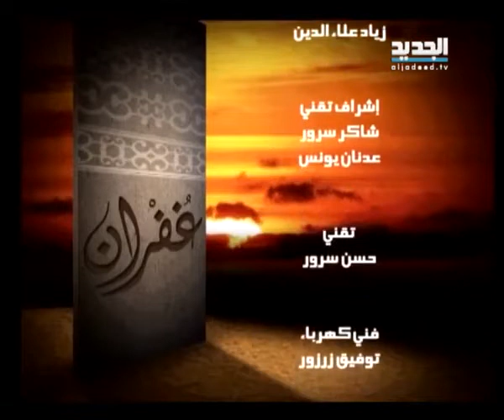غفران – مريم نور – الحلقة [ 1512 ]